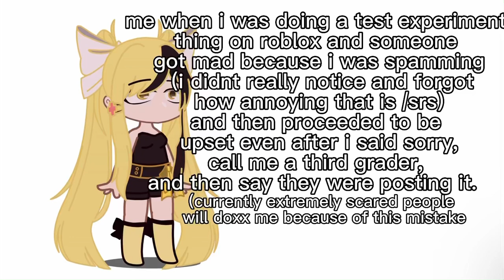vent post kinda, im scared haha